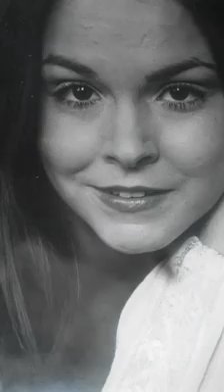APENAS UMA SAÍDA / JORGE DE OLIVEIRA P/ FERNANDA DE JESUS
REFLEXÃO SOBRE A VIDA